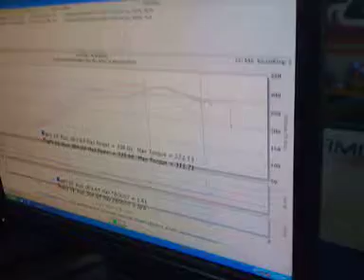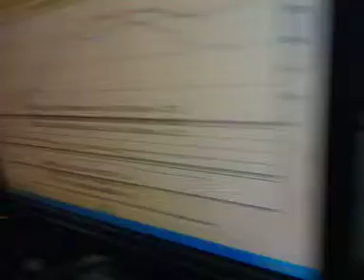Magic 55 S15 dyno run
343 wheel horsepower at 1.7 bar.